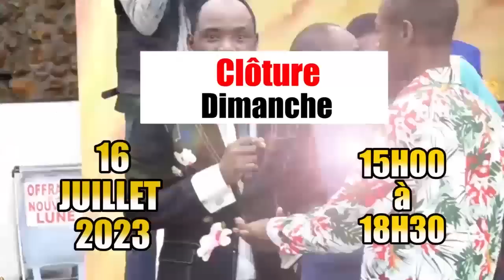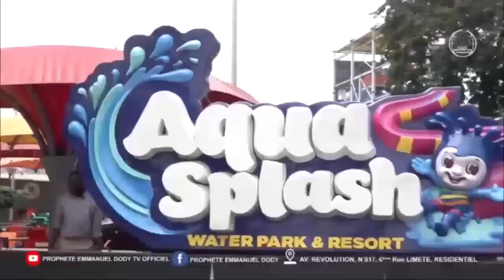MUZEE KINDINGU AYE Mabé Sur Polémique FERRE GOLA Et HERITIER Eclairci VOITURE Sur LITEYA KANDA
MUZEE KINDINGU AYE Mabé Sur Polémique FERRE GOLA Et HERITIER Eclairci Affaire VOITURE Pourquoi Ba Pesi Té LITEYA KANDA